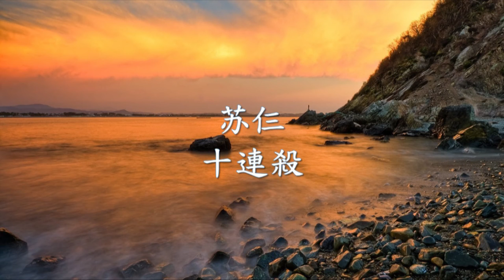苏仨 - 十連殺.mp4